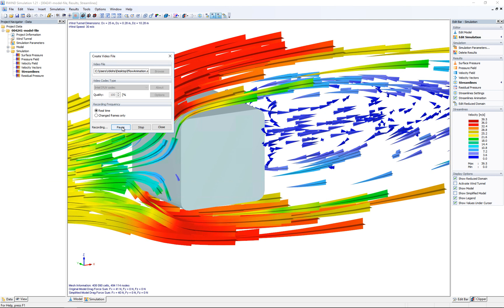[EN] [PT] FAQ 004241 | É possível criar um ficheiro de vídeo no RWIND Simulation?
Pergunta:
É possível criar um ficheiro de vídeo no RWIND Simulation?

Resposta:
Sim, é possível criar um ficheiro de vídeo no RWIND Simulation. Organize o gráfico no ecrã e selecione o menu "Ferramentas → Criar ficheiro de vídeo".

Na caixa de diálogo "Criar ficheiro de vídeo" (Figura 1), pode definir o nome do ficheiro de vídeo numa caixa de diálogo separada utilizando o botão [Procurar]. É possível selecionar diferentes tipos de ficheiros de vídeo. Além disso, a qualidade e a frequência de gravação também podem ser ajustadas.

Clique no botão [Iniciar] para iniciar a gravação e no botão [Parar] para a interromper.